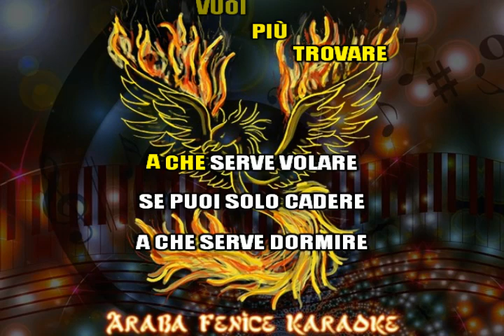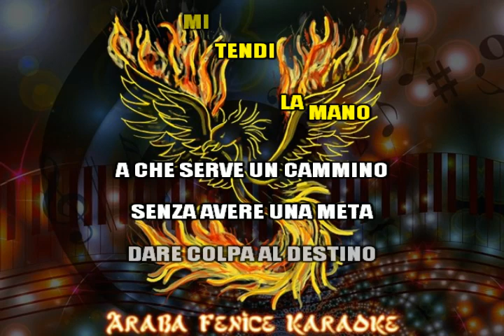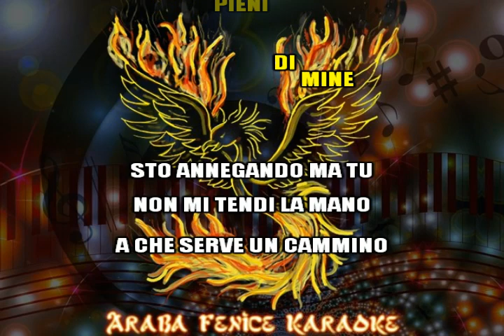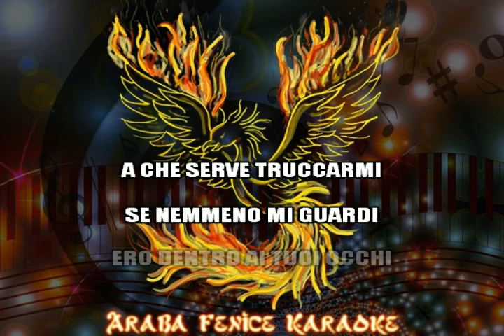Arisa POTEVI FARE DI PIU' - KARAOKE devocalizzato (musica originale)